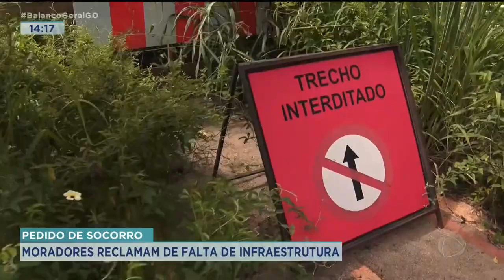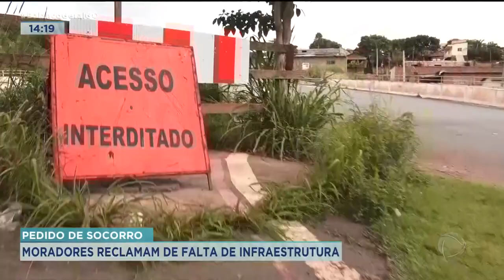PEDIDO DE SOCORRO: MORADORES RECLAMAM DE FALTA DE INFRAESTRUTURA